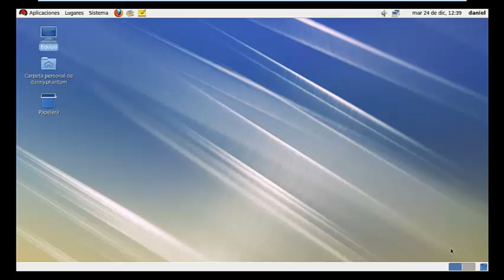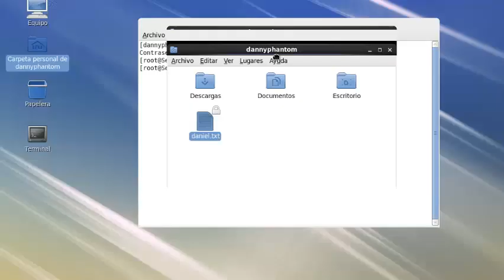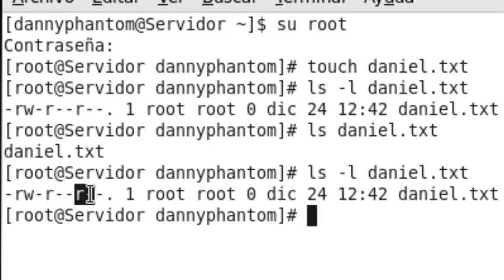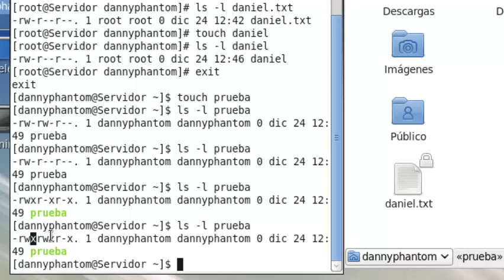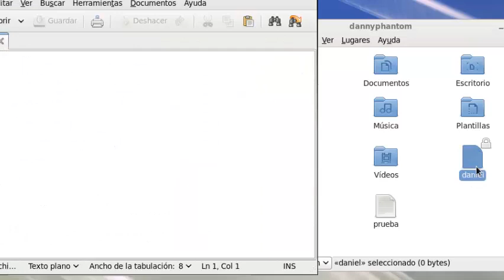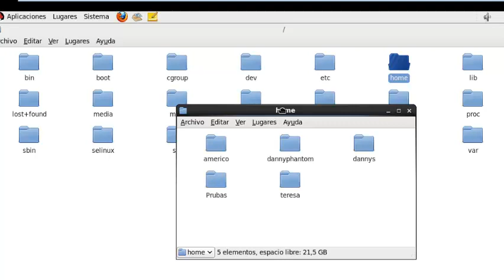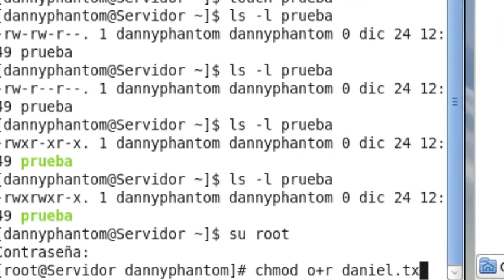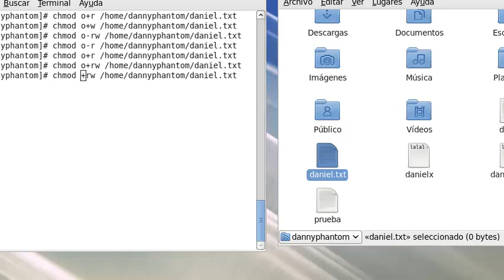Permisos de Usuarios en las Carpetas y Archivos en RedHat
En este video veremos como se puede ver los permisos de los usuarios para las carpetas y archivos

Imperio tutoriales
Publica Tus videos o cualquier cosa de tecnologia